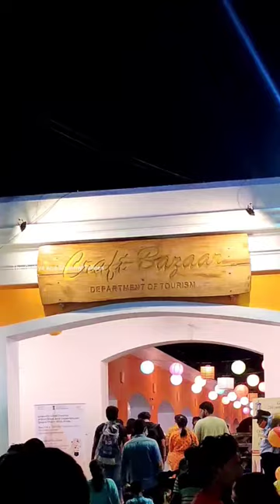Concert at Craft Bazaar 😍💥 | Pondy Diaries 🥳💫 | Maya 🚘🍃 | The Sathya and Shunmy Talkies ❤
Watch our video for the crazy concert at Pondicherry craft bazaar 😍💫